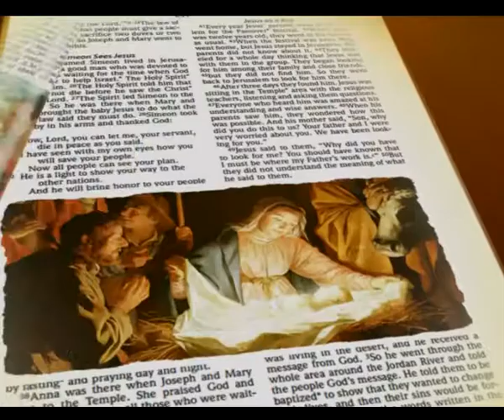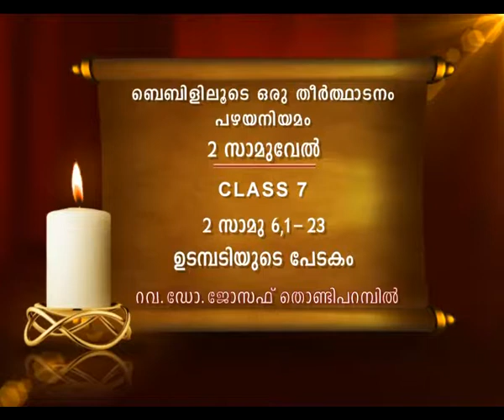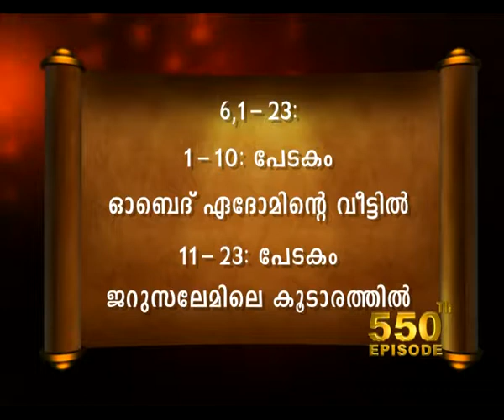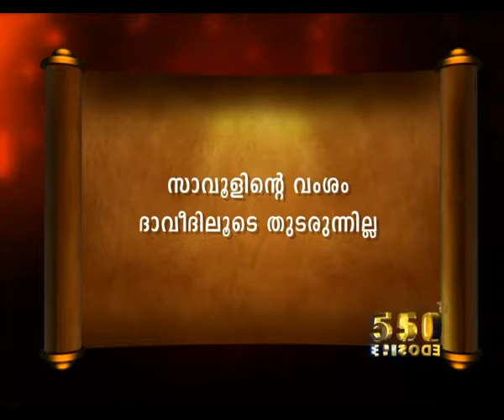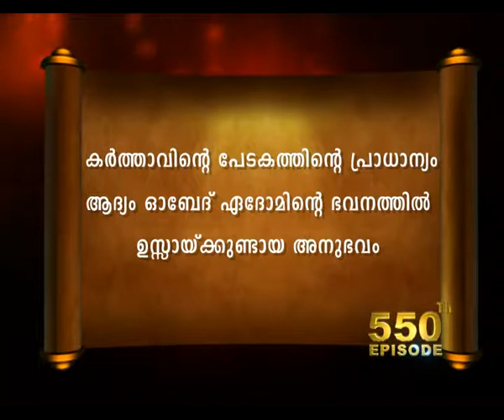Bibililoode oru theerthadanam Epi 258 ബൈബിൾ പഴയനിയമം Samuel 7